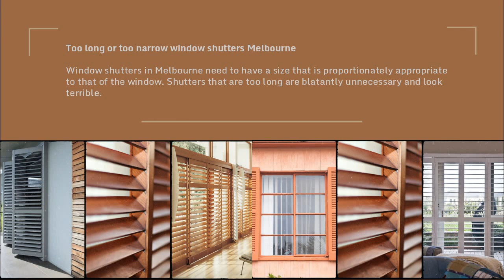Mistakes to Avoid When Choosing Window Shutters Melbourne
A stunning addition to any home’s décor may be made by installing window shutters Melbourne. Their broader, angled slats or louvres set them apart from colonial or conventional variants. Light and sound are effectively muffled by these eco-friendly window coverings, making them a great privacy protector.